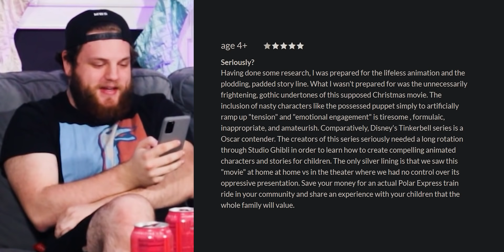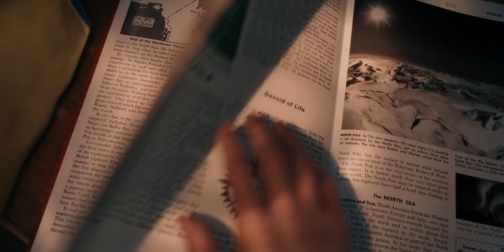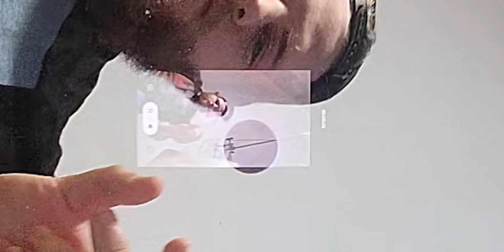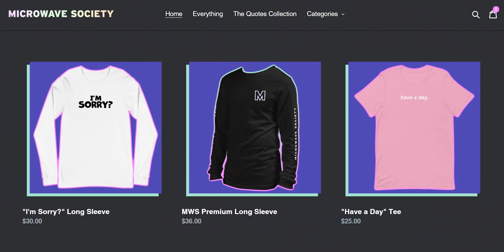The Polar Express is a Nostalgic Trainwreck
The Polar Express is a Tom Hanks Christmas movie you either hated or loved as a child, but does it hold up?

❯ In this video:
Jude

The Polar Express (2004)
Tom Hanks and director Robert Zemeckis ("Forrest Gump"; "Cast Away") reunite for "Polar Express," an inspiring adventure based on the beloved children's book by Chris Van Allsburg. When a doubting young boy takes an extraordinary train ride to the North Pole, he embarks on a journey of self-discovery that shows him that the wonder of life never fades for those who believe.